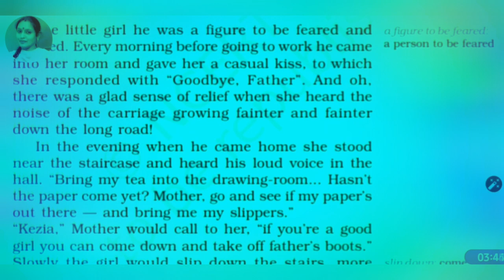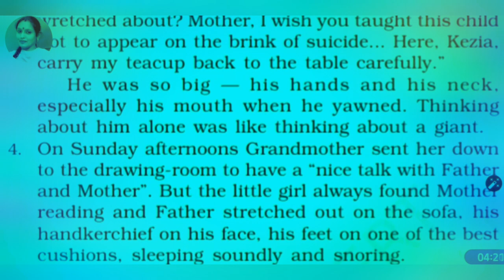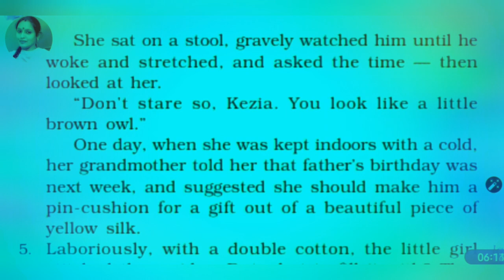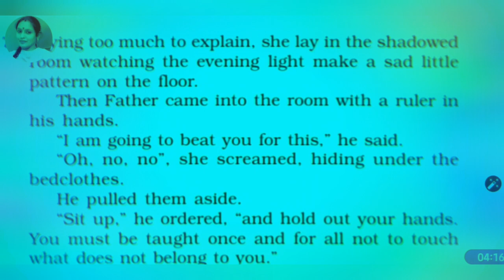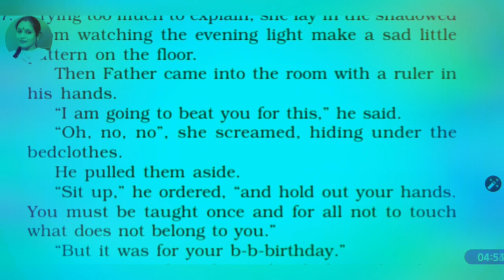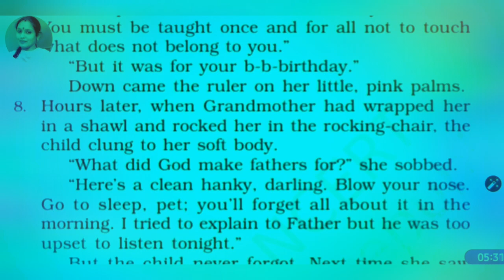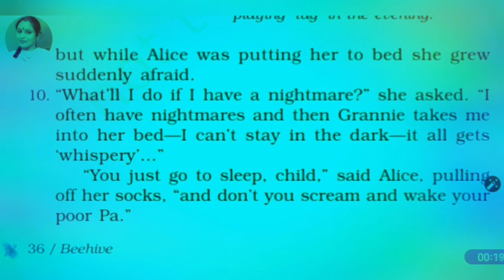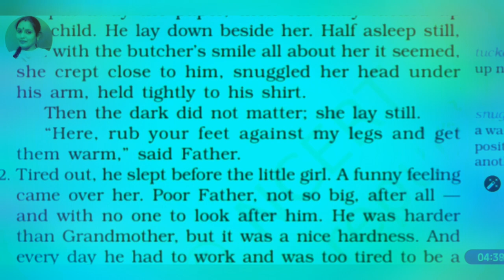A little Girl| Beehive|Cl- 9th|Full explain in Hindi| Vicky bhardwaj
Watch Literature Section writing sections and grammar topics videos on channel Vicky Bhardwaj.